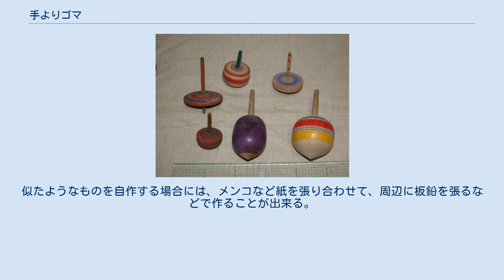手よりゴマ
様々な手よりゴマ 中央が茄子ゴマ 手よりゴマ（てよりゴマ）は、独楽を回し方で分けた時の類型の一つ。
軸を両手のひらで挟んで回す。
もみゴマともいう。
 手よりゴマの「より」とは、漢字表記では縒り、及び撚りであり、「捻って回すこと」という意味を持つ。
 紐などの道具を使わない独楽の回し方としては、指先で捻って回すひねりゴマが最も一般的であるが、指先だけで回すのではあまり力が入らないため、どうしても小さなものにならざるを得ない。
しかし小さな独楽は回しやすい反面、寿命が短く、それほど凝った工夫も出来ない。
そこで、より大きい独楽を回す方法として発達したのがこの方法である。
独楽の胴体から上に伸びた軸を両手の手のひらで挟み、こすり合わせるようにして回すもので、慣れれば繰り返してこすり合わすことで加速させることが可能である。
日本の曲芸として現在も伝承されている曲ゴマは全てこの範疇に入る。
 この回し方の独楽は、手のひらで挟む部分である、胴体の上に伸びる軸が特に長く細いことが多い。
慣れないと細い軸は回しにくいが、慣れるとより大きな回転速度が得られやすい。
木製の軸もあるが、金属製の方が後で述べるように、より凝った扱い方が出来るようになる。
胴体の形はさまざまだが、偏平な円盤状のものが多い。
中央よりの部分を削り、周辺部分を厚くしたものも多い。
 これから外れる例には、茄子ゴマ（後述）がある。
 まず独楽を基盤の上にほぼ垂直に立てる。
それから上側の軸を両手のひらで挟む。
そのまま手のひらを前後にこするように動かし、手を放すと独楽は回る。
こする時に、初めはゆっくり、次第に加速するように動かすのがこつである。
 このままではひねりゴマと同じであるが、手よりゴマの面白いのは回転中に加速してやることが可能な点にある。
回転中の独楽の軸を、回転を殺さないようにそっと両手で挟み、手のひらをこすって回転を追加するのである。
これが出来るようになれば、最初の回り始めにも、必要な回数だけ、手のひらをこすり合わせて高速回転を得られるようになる。
 これには若干の慣れが必要で、練習の始めのころは、回転を与えるたびに独楽の軸がぶれて独楽が暴れる（安定して回転しない）ので追加の回転が与えられない。
軸をぶれさせない回し方ができるようになると後は簡単である。
独楽の側では、軸が太いもの、木製のものは滑りにくいので回転を与えるのはたやすいが、追加の回転を与えるのはやや難しい。
細いもの、金属性のものは滑りやすいので、慣れないと回しつらいが、回ってしまうと軽く手で挟んでも滑って回るので、追加の回転を与えるのも簡単である。
さらに、回ったままの独楽の軸をつまんで持ち上げたり、移動させたりすることも可能になる。
これができるようになれば、たとえば回っている独楽を摘み上げ、手の平の上に乗せたり、指先に乗せたりということができるようになる。
このような技を高度化したのが曲ゴマである。
 現在の曲ゴマは全て手よりゴマで、独楽を回すところから始めて、それを手に取り、物の上で回したり、綱渡りをさせたりするが、それらはこのような技を基本としている。
 手よりゴマにはもう一つの回し方がある。
小指の方から手を軽く握り、親指と人差し指で円を作るようにすると、手のひらの内側に逆円錐の面が作れる。
ここに手よりゴマの上側の軸を差し込むように持つ。
独楽は裏側を上に、手のひらの内側のどこかに向かって倒れた状態になる。
この状態から手首を回して、独楽の軸が手のひらの内側で転がるようにして回転を与える。
それほど速い回転は与えられないが、独楽が立つには十分である。
そこで独楽の底を下にしてそっと台の上に離せば、独楽は回り出すので、改めて手よりでより速い回転を与えるのである。
見た目に派手なので、曲ゴマではこの回し方で演技を始める場合が多い。
 通常販売されている独楽としては、この形のものはあまり無い。
民芸品の独楽にたまに見かける程度である。
その中で特に目立つのは茄子ゴマである。
ナスそのままの造形の胴体に細長い軸を持つ、非常に縦長な形の独楽で、しかも底面は丸くなっており、突き出した軸端がない。
この独楽は回すとほとんど味噌刷り運動をせず、瞬時に立ち上がる事でもめずらしい存在である。
なお、糸巻きゴマになっている茄子ゴマもある。
 仕掛けゴマは、回転することで特別な仕掛けが起動するもので、たいていは糸巻きゴマであるが、手よりゴマとなっている例がある。
代表的なのは欲張りゴマで、強く回すと独楽の直径が増えるというものである。
こ...